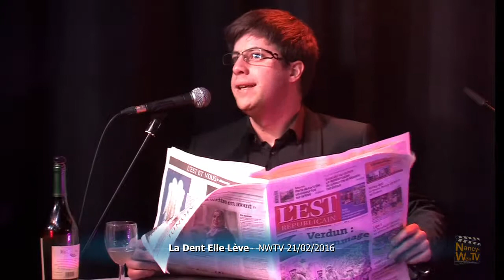03 Travailler C'est Trop Dur